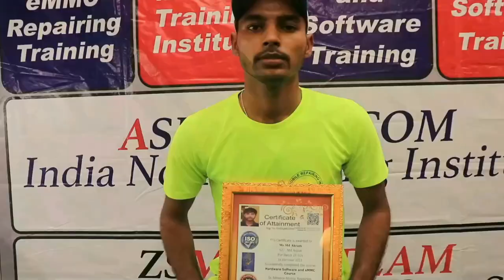Backup Support के लिए आये student को क्या मिला ख़ास - जाने इस वीडियो में OldStudent Support -1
Mobile Repairing सीखें और अपना बिज़नेस शुरू करें | 100% Chip-Level Advanced Dual Dakker CPU COURSE

Day 6 - AUDIO SUPPLY WITH GR || FREQUNECY
Day5 - IC IDENTIFUCATION CLASS
Day4 - 4G CPU live with all Student
Day -1 Batch 28 Aug
IC REBALL DONE BY ALL STUDENT
 India 1st Institute - Post daily Live Video
Video - Watch Live Class
➡ Specialty
➡Official Facebook Page - AsiaTeleocm
📲 Book
➡Advance Mobile Flashing Software Book buy Link (Hindi/English)